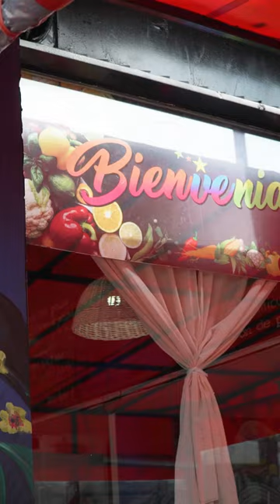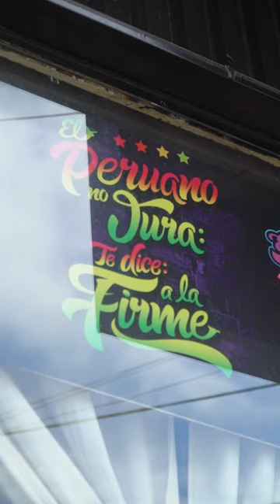MES DEL INMIGRANTE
Jimmy nos habla de su emprendimiento de comida peruana y de su amor por Argentina como inmigrante. En la 14° edición del Festival de Colectividades en la icónica Avenida de Mayo para celebrar el Mes del Inmigrante habrá más de 80 stands ofreciendo una variada propuesta gastronómica para degustar los platos típicos de la cocina de las colectividades que conviven en la Ciudad de Buenos Aires y una muestra de sus costumbres y tradiciones a través de puestos culturales y artesanales. También habrá presentaciones artísticas dentro de las cuales participarán los 5 grupos ganadores de la 1° edición del Concurso “Danza de las Colectividades” quienes representarán bailes folclóricos con sus trajes típicos.
No te lo pierdas ¡te esperamos!

📍Av. de Mayo entre Bolívar y Chacabuco.
Se suspende en caso de lluvia 🌧️